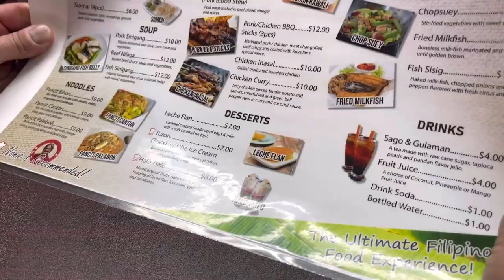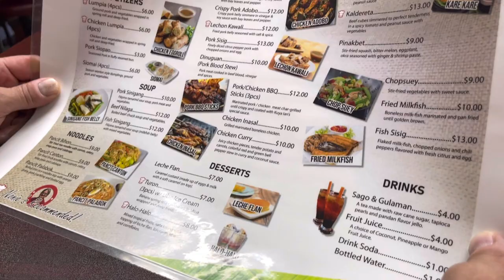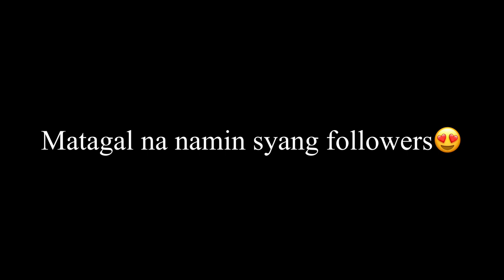NAGDATE SA KARENDERYA | DINALA KO SA MALAPIT NA PINOY RESTAURANT DITO SA AMIN ANG MAGJOWA